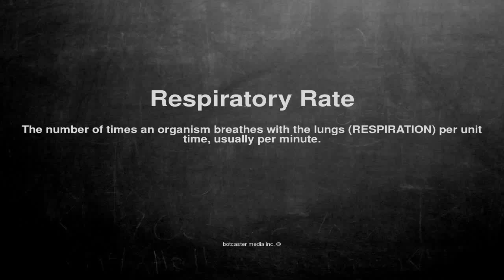Medical vocabulary: What does Respiratory Rate mean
What does Respiratory Rate mean in English?